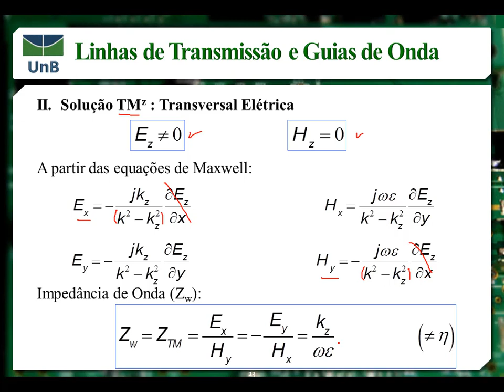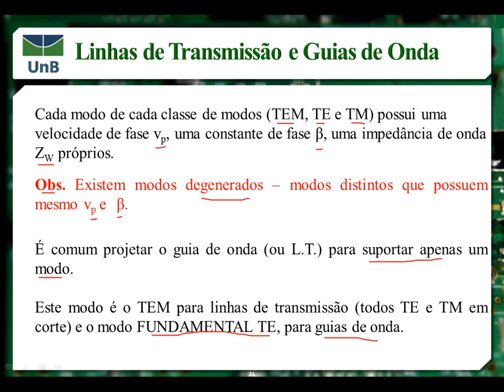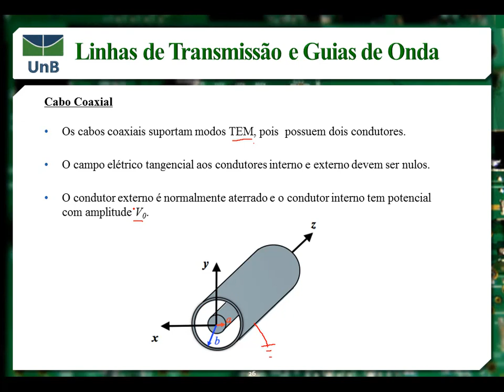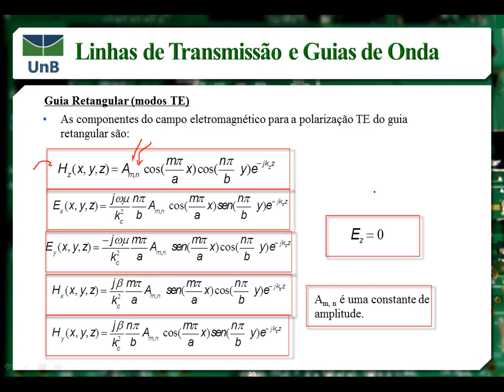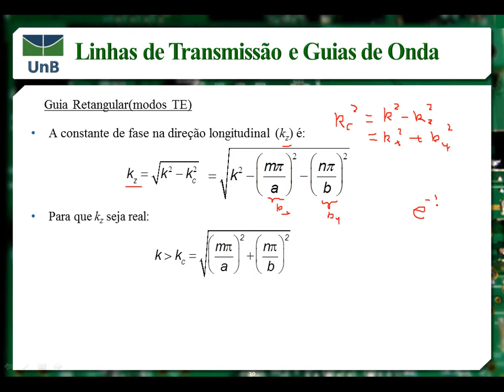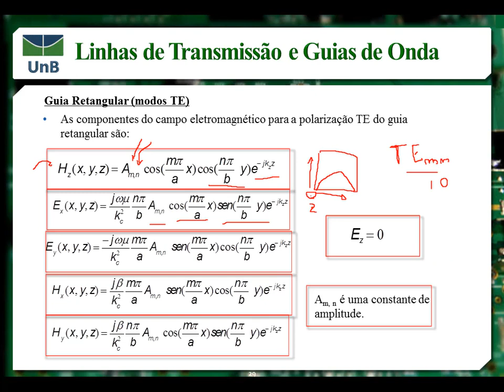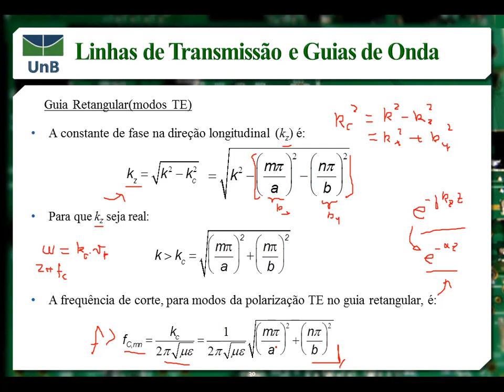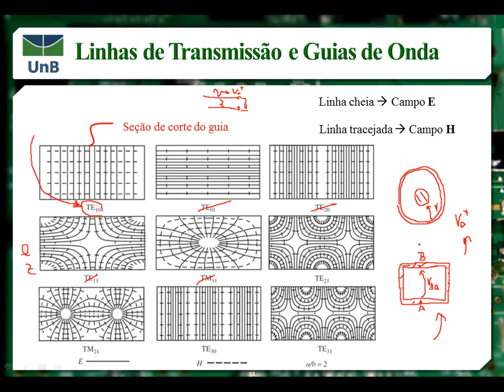Circuitos de Radiofrequência - Aula 07 - parte 2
Modos em guias de onda e linhas de transmissão.